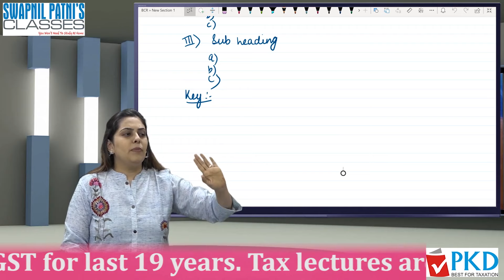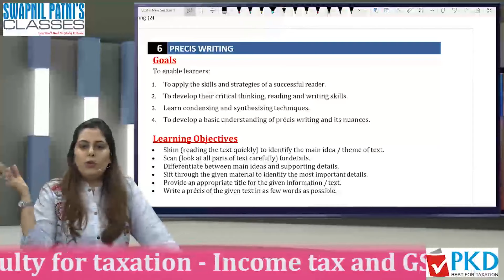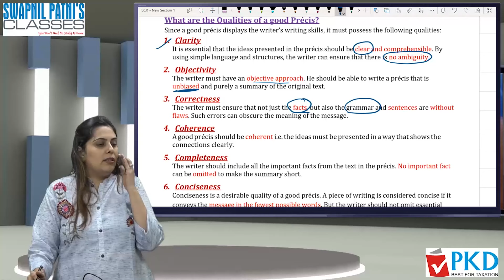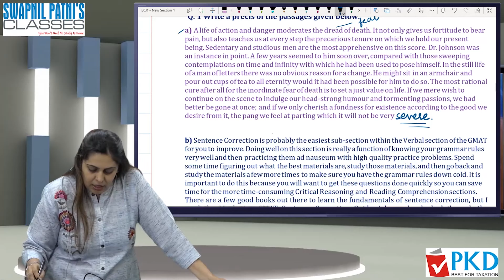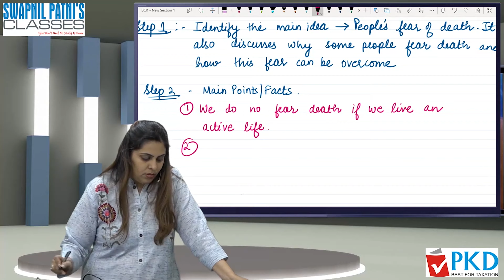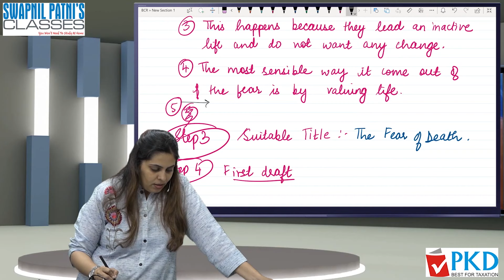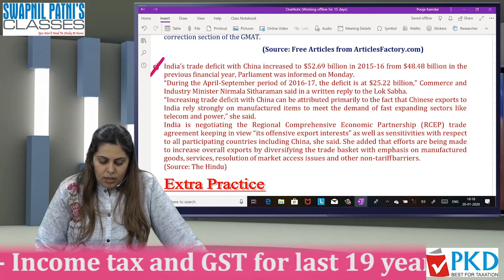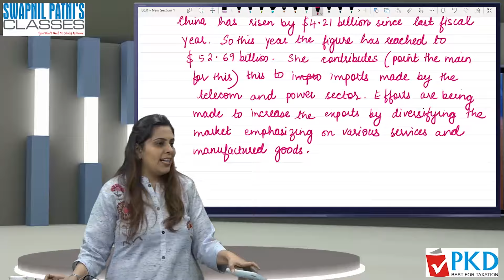BCR - CA Foundation English Lecture 12 Précis writing by CA Pooja Kamdar Date